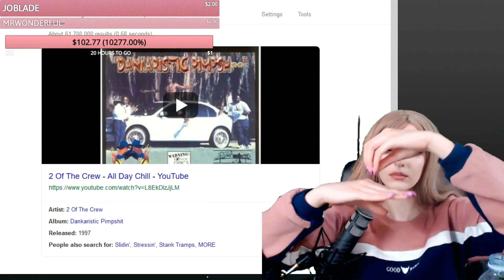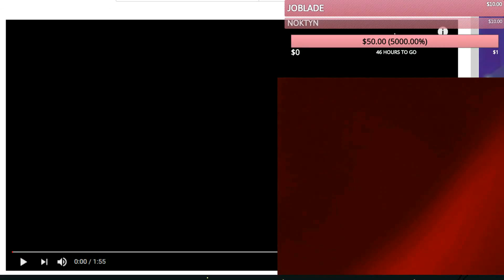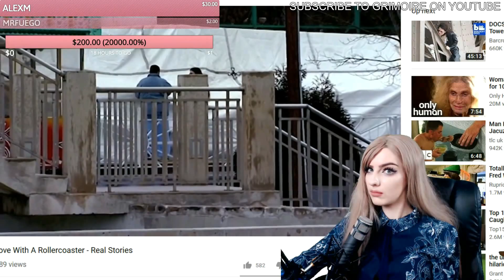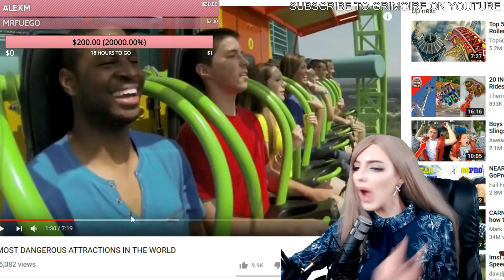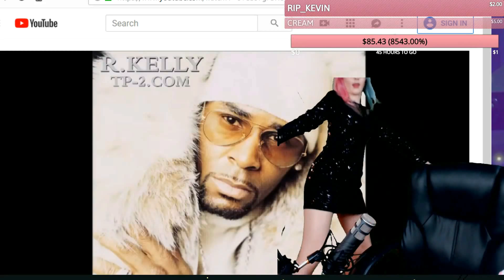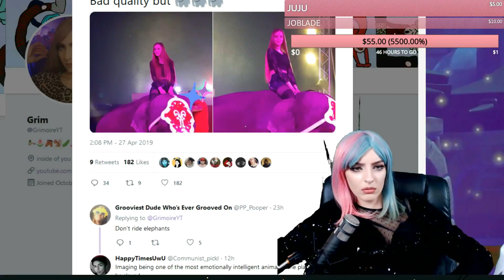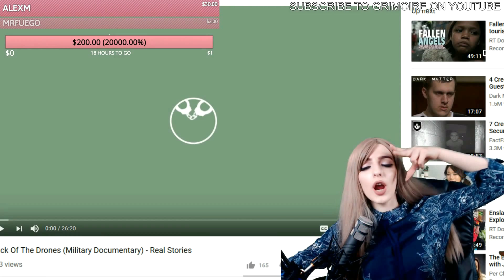WATCH THIS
Thank you Former Owner for the video!